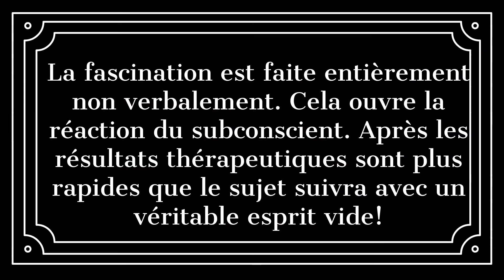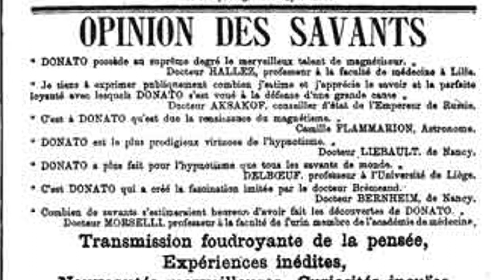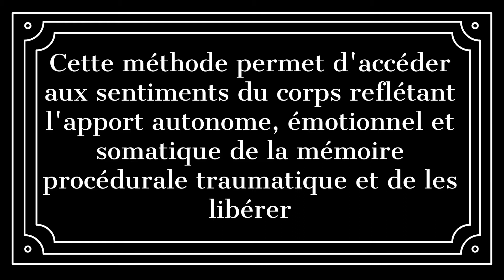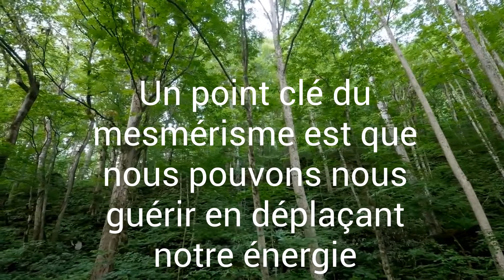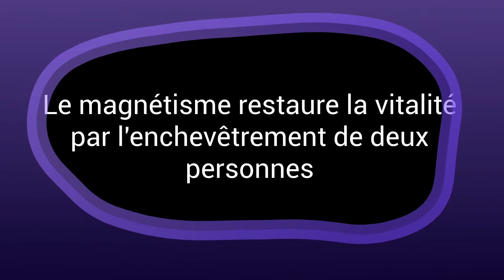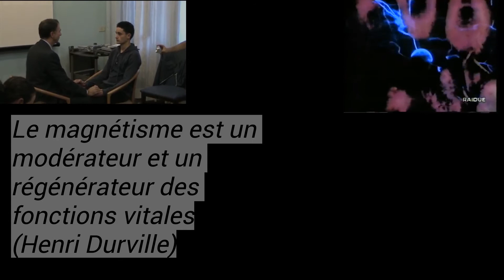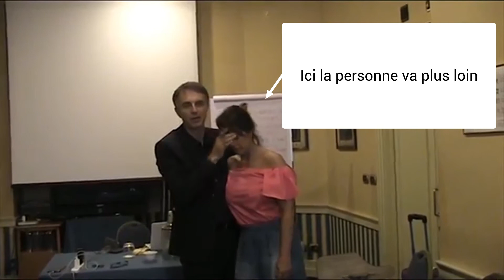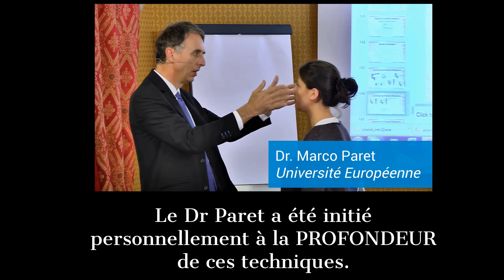Fascination, Crise mesmérique, Magnétisme et Hypnose de Choc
Dans cette vidéo, vous en apprendrez plus sur l'hypnose non verbale et le mesmérisme. Nous vous montrons 4 modalités sur la fascination, la méthode de la crise mesmérique, le magnétisme et l'hypnose de choc, ainsi que leurs perspectives historiques. Avec ces techniques, nous pouvons ouvrir la réaction du subconscient et travailler directement avec le corps. Après les résultats thérapeutiques sont plus rapides, plus profond et plus facile. Ces méthodes permettent de débloquer complètement les blocages à travers le corps, de libérer l'esprit et de réguler le système vagal. Ils permettent un changement profond et une régénération. Nous continuons ces approches efficaces en les mélangeant et en les mettant à jour dans le monde moderne. Dans l'école de Dr.Paret, nous enseignons les puissants secrets des techniques non verbales.

➤ MESMERISM AND FASCINATION ARE EUROPEAN TECHNIQUES... Mesmerism and animal magnetism practices come from the Western school corresponding to the use of Prana or Ki (Chi) in Orient. The approach is very aimed at therapeutical results with strong effects. ➤ THE SECRETS OF MESMERISM... Back in time, the ancient priests of Egypt knew the POWER OF THE EYE and of magnetism. What is amazing in mesmerism is its extreme EFFICACITY. Parts of the teachings of this school were never completely disclosed in print. Dr. Paret, who is a genuine practitioner, teaches many secrets never divulged before which allow a better understanding of practical applications of these techniques and their actualness. ➤ THE PARETIAN SCHOOL: his school is the true original school that started the rediffusion of mesmerism and animal magnetism and  from which almost every other actual practitioner learnt the techniques. Many of the powerful results of Mesmerism are scarcely reachable if only pursued through verbal hypnosis or other techniques. ➤

And we already had students from countries were hypnosis is spelt:

hipnose ipnosi